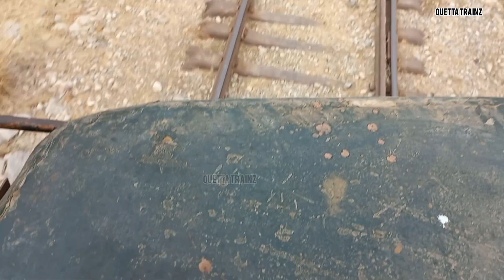Balochistan Harnai Beutiful section Pakistan Railway Beuti of balochistan train travel harnai #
Balochistan Harnai Beutiful section Pakistan Railway Beuti of balochistan